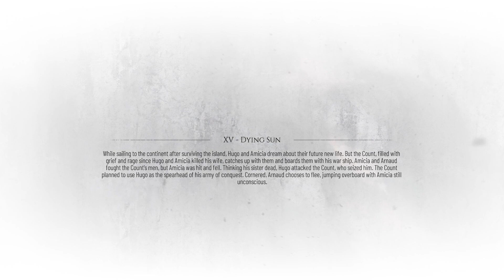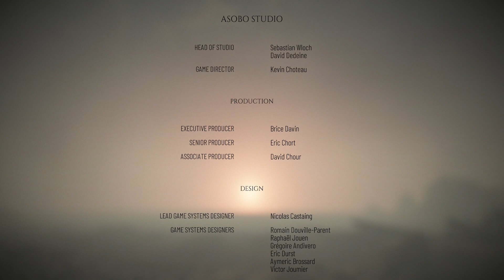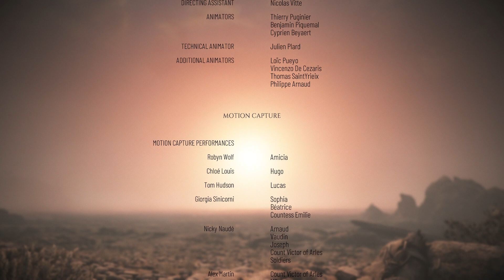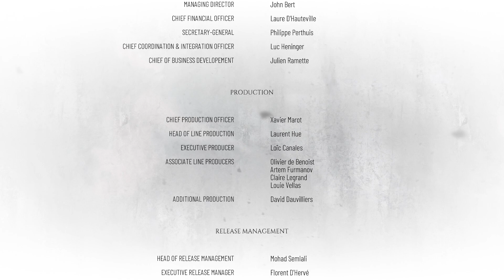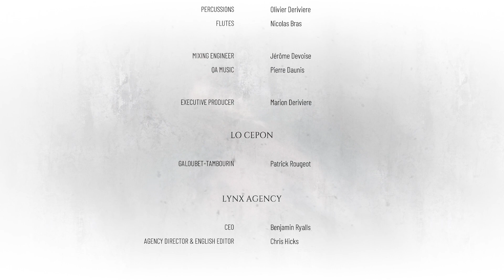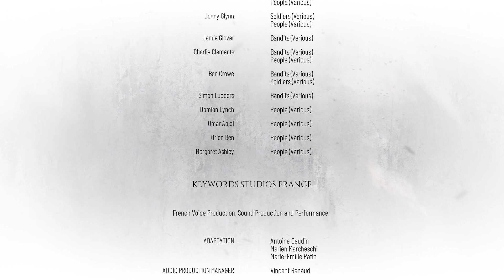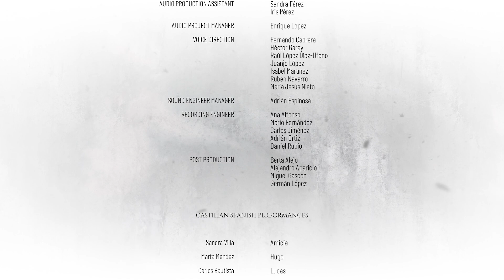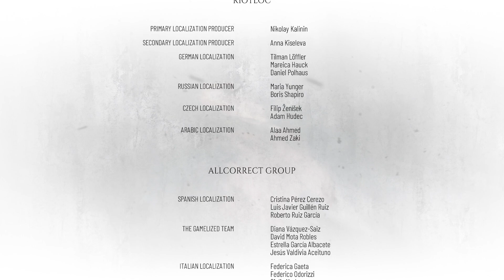A Plague Tale: Requiem - Episode 8 (Finale)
We complete the main story of A Plague Tale: Requiem and take in all the post-credit events while talking through the journey as a whole.